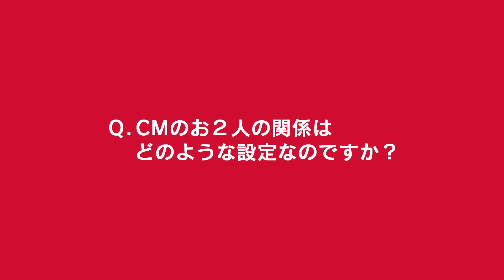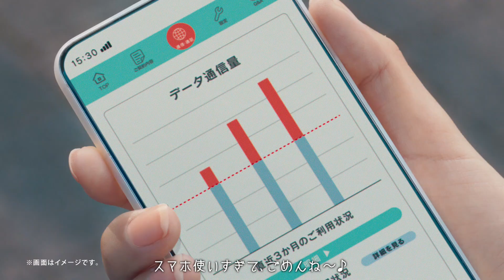髙橋ひかる、ムロツヨシの告白場所にびっくり「重い（笑）」 青春時代の思い出で爆笑トーク ドコモ青春割CMインタビュー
俳優のムロツヨシさんと女優の髙橋ひかるさんが出演するNTTドコモ「ドコモ青春割」の新CMが放送されることになり、2人のインタビュー動画が11月29日、公開された。インタビューでは、青春の思い出や年内にやっておきたいことなどをテーマにトークが繰り広げられている。

　新CMは「若者の本音唄」編。女子高生役の髙橋さんが制服姿で「モーニング娘。」の「ハッピーサマーウェディング」のメロディーに合わせて、スマホを使い過ぎて両親にごめんねと口ずさむ。そこに突如ムロさんが登場。髙橋さんの通信量を見たムロさんはひらめいたかのように、メガホンで「だったらドコモ青春割だ！」と叫び……という内容。12月1日から放送。